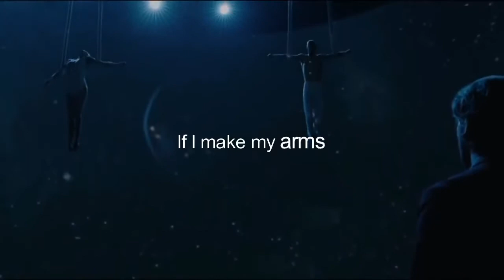Artistry - Jacob lee Full HD Video from romantic movie